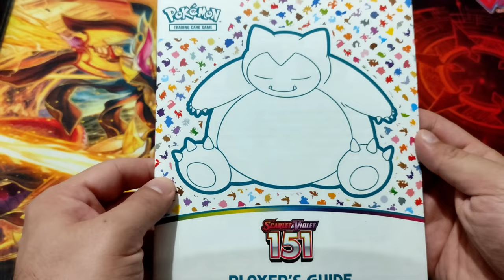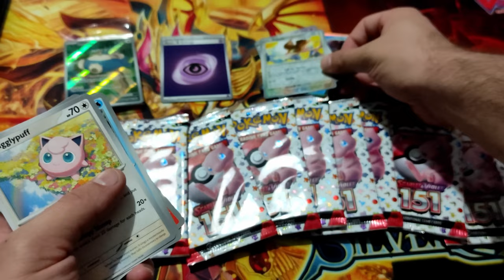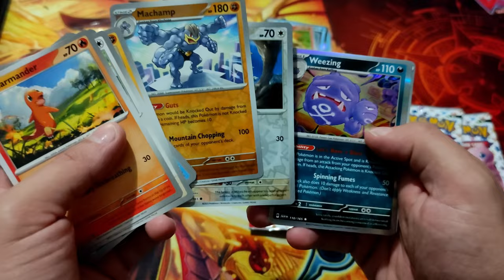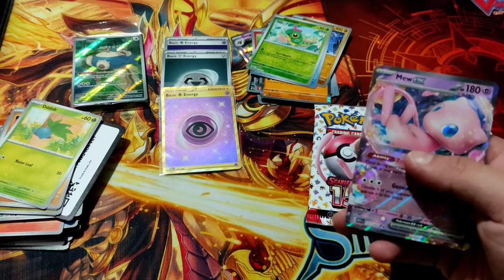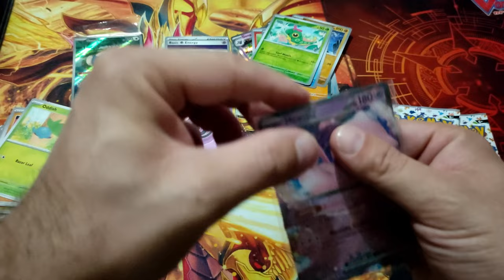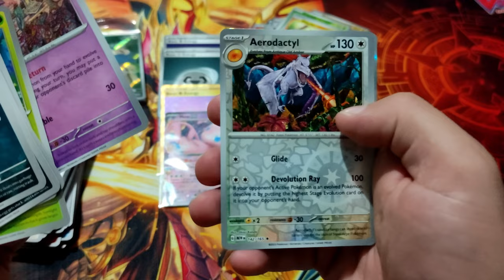Opening Scarlet Violet ETB 151!!Giveaway !!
Today we are opening the new Scarlet Violet 151 ETB. Follow all the steps to participate !!
 2)Like this video
That it!Maybe the next winner is you!!!